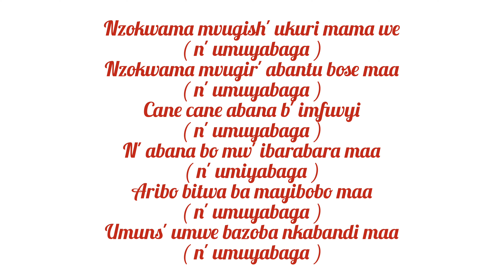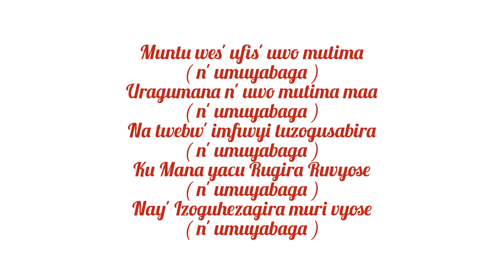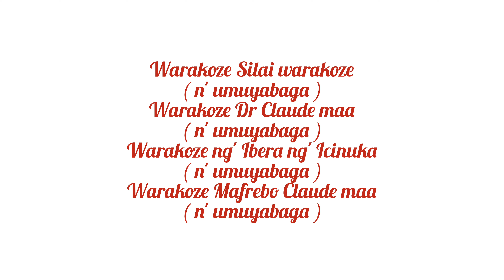Nziza Desire N' Umuyabaga lyrics